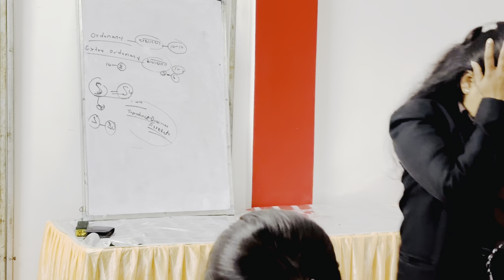DURGA LIFE STORY